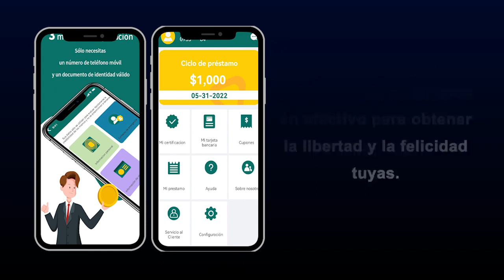Mexico-EfectiCash-GYC 230329 MX 1280 720 dh V1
Préstamo
🏆 Límite de crédito: de $800 a $ 20,000 pesos;
🏆 La tasa de interés diaria es 0.09% + impuesto al valor agregado (16%) * (la tasa de interés anual más alta es 33%);
🏆 Comisión: de $ 48 a $ 180;
🏆 Plazos: 91 a 120 días **
🏆 Por ejemplo, para un préstamo de $ 1,000 que debe pagarse en 91 días, solo debe pagar $ 82 en intereses, $ 180 en comisión e impuesto al valor agregado (16%). El monto total pagado es de US $ 1384.
🏆 CAT: 151,1%, tasa de interés anual: 21,9%.